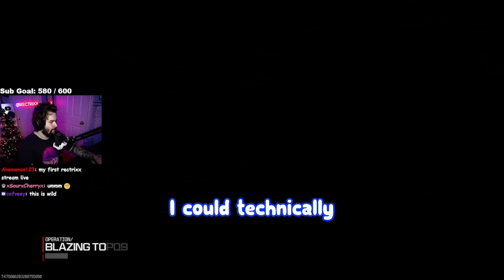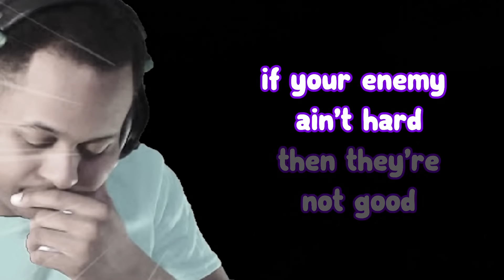20 Minutes of HIGHLY Inappropriate Jokes on Warzone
Going back to Warzone brought back our degenerate roots and it was hilarious! Hope you all enjoy Kruzadar, Your Narrator, Maazz and I making some of the most out of pocket jokes ever!

Friends in the Video:
@YourNarrator (Blue)
@Maazz_yt (Purple)
@Kruzadar (Red)